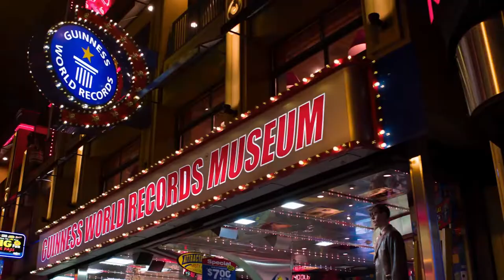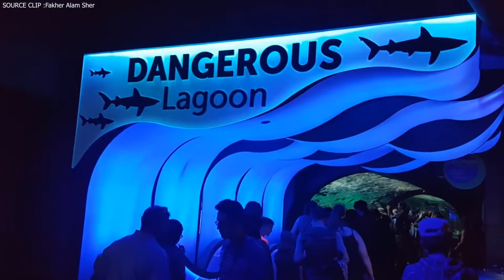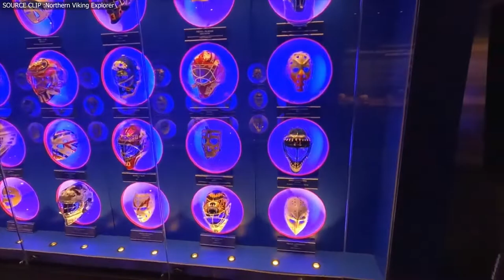Top 10 Places To Visit In Toronto In 2023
Toronto’s slogan is not ‘go big or go home,’ but this statement is a good summary of their major attractions. CN tower offers seven wonders of the new world, visit the Art Gallery of Ontario to view 90,000 works of art, other great places include the Royal Ontario Museum, and Ripley’s Aquarium of Canada. Get ready for this ecstasy.

10. CN Tower

One of the seven wonders of the new world. This iconic building is Toronto’s model of Paris’s Eiffel Tower, it allows visitors to catch breathtaking panoramic views from the restaurants and all observation areas. Beyond being a cool building, visitors can take an elevator up to the revolving 360 Restaurant for some world-class dining. Make sure you walk across the glass floor, about 2.5 inches thick, and 113 storeys above the ground. For visitors that want an even bigger thrill? They can travel up another 33 storeys to the Skypod lookout.

9. Royal Ontario Museum

This is the largest museum of world cultures and natural history in Canada. Found right in downtown Toronto, the main entrance to the museum known as The Crystal will draw you in right away. As visitors walk from floor to floor, and past the 25m totem pole, they have the opportunity to encounter art, archeology, history, zoology, and any other you could probably imagine! With something new to find every time you visit, the 100-year-old museum is a good spot for locals and tourists alike.

8. Ripley’s Aquarium of Canada

This spot offers you the opportunity of coming face to face with a shark and separated only by a pane of glass. The Ripley’s Aquarium of Canada allows visitors to live that ocean experience while exposing them to about 16,000 marine animals hosted on-site. Visitors can explore life on the reef, and also walk in safely under a dangerous lagoon, stick their heads in an underwater viewing bubble, or having in a stingray dive show.

7. Distillery District
Here, visitors can experience the restaurants, art boutiques, and entertainment. This pedestrian-only village consists of more than 40 heritage buildings that house everything a modern traveler would enjoy. Modern fashion can be found in the restored, Victorian-era buildings. In this building, culinary inventions are often hidden behind weathered red brick walls.

Visitors can experience and view the wooden stalls while getting themselves and their loved ones some gift items. After a tiring day of shopping, visitors are allowed can indulge in outdoor dining at any of the restaurants that offer delicious food.

6. Art Gallery of Ontario
Visit to view 90,000 works of art live on the walls of the Art Gallery of Ontario, one of the largest and best art museums in North America. Discover the beautiful work of Canada’s ‘Group of Seven’ art collective. Then travel the globe. From the African Art Gallery to European collections, and travel back in time, from the Renaissance eras to the present day. Even the building is a creative work of art. If anyone loves art, there’s no better place in the city to be.

5. Casa Loma
Believe it or not, this is the only full-sized castle in North America. Visitors are allowed to experience the turrets offering beautiful views of the city. Visit the large library and if you have enough time, there are 100 rooms to explore. Walk through the secret passageways which include a 245m tunnel to the stables and carriage house.

4. Hockey Hall of Fame
 If you’ve never witnessed a game before, you will have to pay a visit to the Hockey Hall of Fame. Visitors get the chance of learning about the 388 members that are inducted into the Hall of Fame and view the sticks, pucks, gloves, and even the nets from some of the greatest games ever played.

3. The Toronto International Film Festival

 TIFF turns the whole city into a 10-day party during which visitors can screen cutting-edge cinema, meet celebrities and filmmakers, or just enjoy the celebration with the whole community. Even if you’re not present in Toronto during the September festival, It has a year-round presence that offers a lot.

2. The Toronto Islands

Hop on a ferry and begin a journey to the Toronto Islands, this is an attraction-filled destination where relaxation is available to all visitors. There are no cars, so visitors will rent a bike or rollerblades to explore the chain of islands. The maze on the islands serves to test every visitor’s wits, while the haunted lighthouse tests their courage.

1. St. Lawrence Market
Treat your senses right, as you see, smell, and sample the fresh produce and cheese in the same place. The vendors here have been selling it for more than two centuries. All of that history is found in a small more depth during a walking tour of the complex, which also features venues for business and social events, and many local artisans selling clothing, souvenirs, jewelry, and more. =